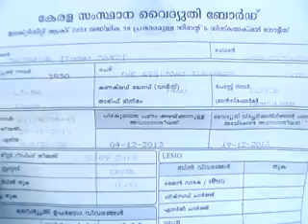NADANVARTHAKAL. 23-12-2013 part 01